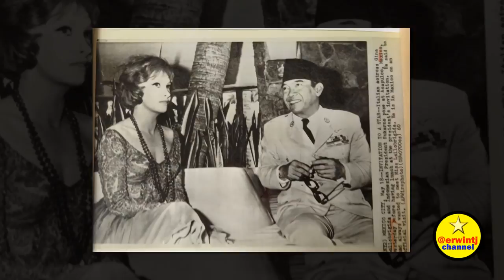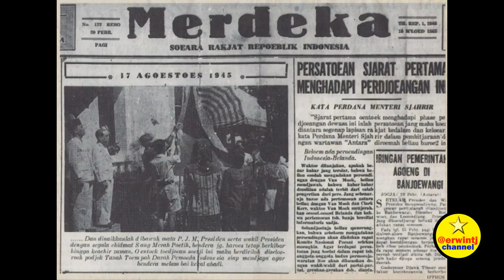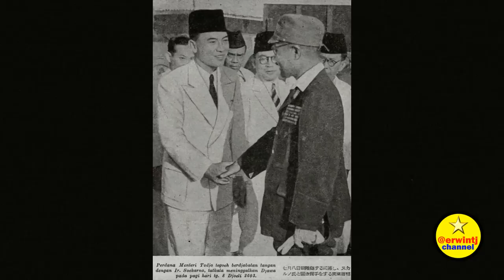SOEKARNO - Koleksi Foto Bung Karno - Lengkap, Unik & Langka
Koleksi Foto Bung Karno, Presiden RI ke-1, Lengkap, Unik & Langka.
Sumber Photo:
Theme Song:
Indonesia Raya (versi original/lawas) cipt. WR. Supratman
March to Victory oleh Silent Partner
Hero's Theme oleh Twin Musicom
Suara Asli Bung Karno saat Proklamasi 17 Agustus 1945.